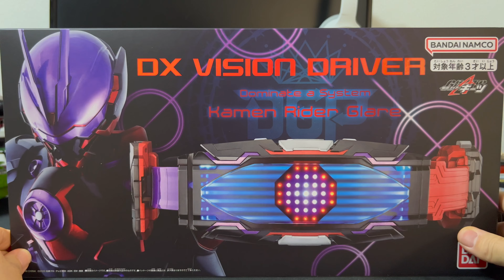グレア・ゲイザー・グレア２に変身！ DXヴィジョンドライバーで遊ぼう！ギミック凄すぎぃ〜【ギーツ】